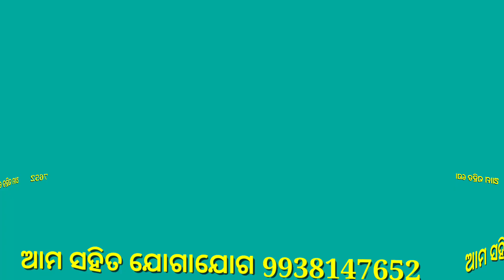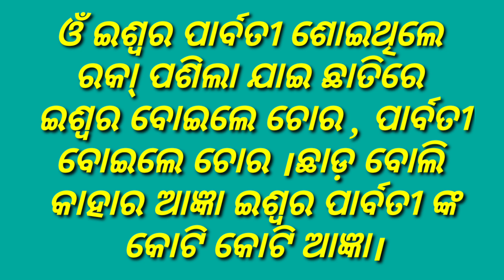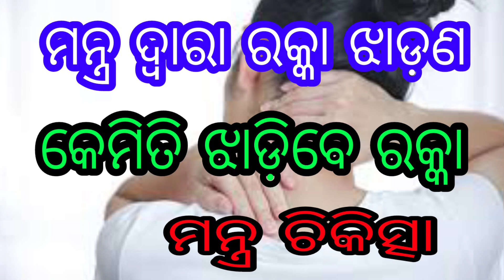ମନ୍ତ୍ର ଦ୍ବାରା ରକ୍କା ଝାଡ଼ଣ। କେମିତି ଝାଡ଼ିବେ ରକ୍କା।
ମନ୍ତ୍ର ଦ୍ବାରା ରକ୍କା ଝାଡ଼ଣ। କେମିତି ଝାଡ଼ିବେ ରକ୍କା। ଯଦି ଆପଣ ଆମ ଦ୍ବାରା ଗୃହ ବନ୍ଧନ ଗ୍ରହ ଶାନ୍ତି ନିମନ୍ତେ ପ୍ରତିକାର କରିବା ପାଇଁ ଚାହୁଁଛନ୍ତି ଓ ଯୋଗମାୟା ମହାଶକ୍ତି ଶାଳୀ ତାବିଜ କିମ୍ବା ମଲାଙ୍ଗ ପାଇଁ ଚାହୁଁଛନ୍ତି ତା'ହେଲେ ଏହି WhatsApp number ରେ ମେସେଜ କରନ୍ତୁ ଓ କଲ୍ କରନ୍ତୁ 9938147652